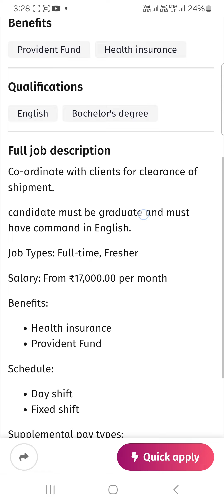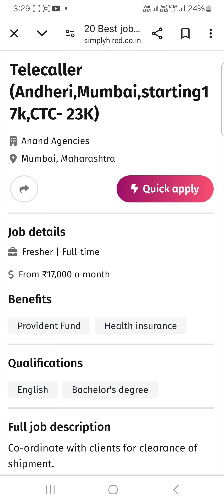Telecaller (Andheri,Mumbai,starting17k,CTC- 23K)Anand AgenciesMumbai, Maharashtra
Telecaller (Andheri,Mumbai,starting17k,CTC- 23K)

Anand AgenciesMumbai, Maharashtra